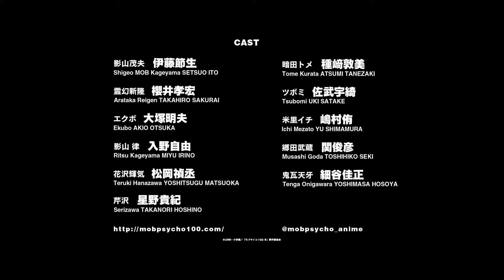Mob psycho 100 saison 3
Synopsis :
Shigeo Kageyama, surnommé Mob, est un lycéen tout ce qu’il y a de plus ordinaire. Pourtant, il possède de puissants pouvoirs psychiques, mais il préfère rester discret, afin d’avoir une vie la plus normale possible. De plus, il comprend en grandissant que ce pouvoir peut être dangereux et qu’il augmente en même temps que sa charge émotionnelle. Mais pourra-t-il contenir longtemps ses émotions ?

© ONE / Shogakukan / "Mob Psycho 100 III" Production Committee
• GENRES : Action, Comedy, Drama, Psychological, School Life, Sci-fi, Shounen, Slice of Life, Supernatural
• STUDIO D'ANIMATION : BONES
• DATE DE SORTIE : Octobre 2022

【TITRES 】
Mob Psycho 3
Mob Psycho 100 III
モブサイコ100 III
Mob Psycho 100
Mob Psycho Hyaku